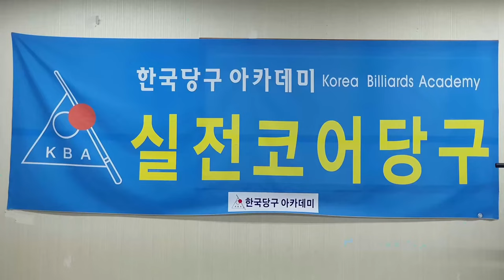[4920] 한국당구아카데미 // 미끄러짐과 놓는 시점 / 세리(일단) : 3762(1462)일 / 16505(4446)시간_ 2024.10.02.